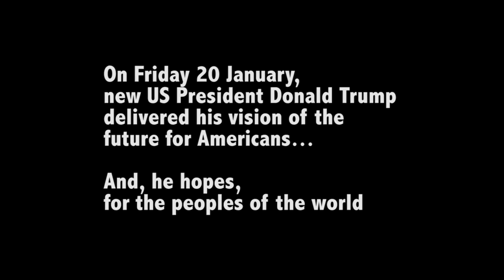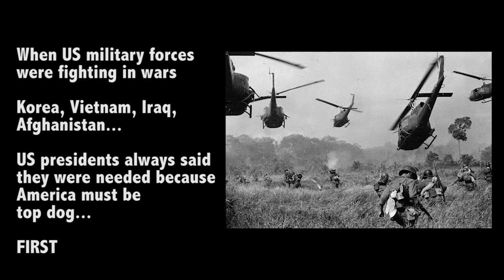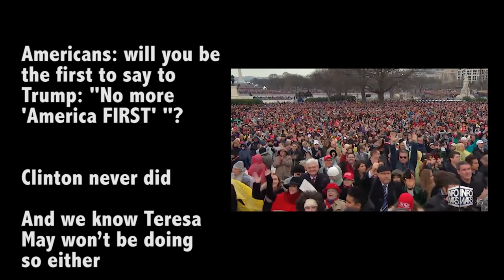Mr. President: America is already FIRST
Last Friday, Donald Trump gave the world his supposed new vision. "From this moment on, it's going to be America FIRST," proclaimed the new US president.
Really? It has always been 'America FIRST' for as long as we can remember.
A 2 min. 30 sec. video response from WellRedFilms to America's new water-boarder-in-chief.